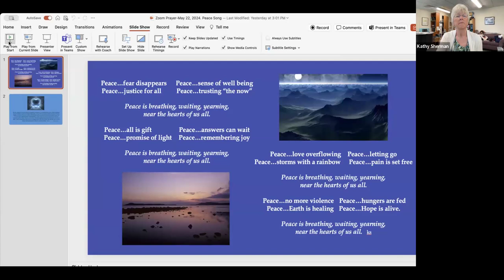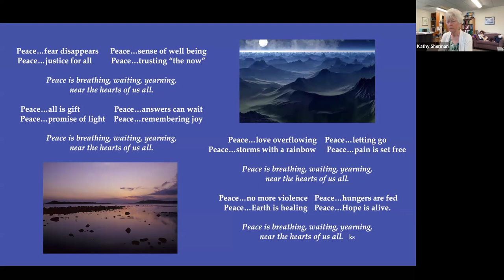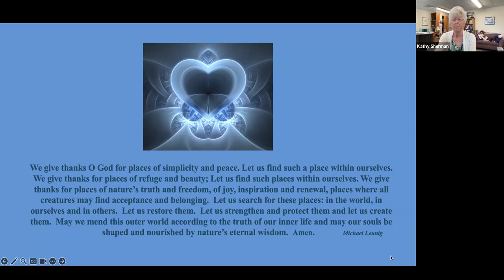Prayerful Pause: May 22, 2024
Kathy Sherman, CSJ